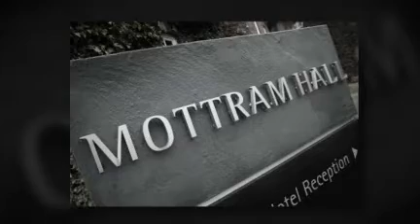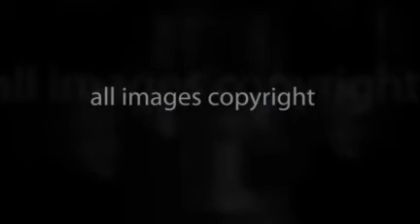Mottram Hall Wedding Photography by Wedding & Civil Partnership Photographer, Karen Julia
Sinnead & Peter's Wedding at Mottram Hall, Cheshire on September 19th 2010 by wedding & civil partnership photographer, Karen Julia.